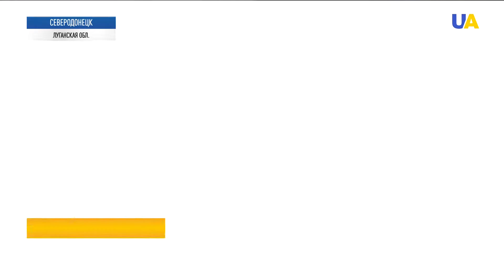Зеленский назвал своих конкурентов | День 25.06.21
00:00 Смотрите в этом выпуске:
00:11 350 миллионов долларов получит Украина от Всемирного банка на развитие экономики в период пандемии.
00:34 Кризис в Конституционном суде Украины тормозит принятие изменений в Основной закон страны.
01:34 Национальная программа "Большое строительство" создала около 200 тысяч рабочих мест.
02:15 Украина требует объяснений от официальных представителей Берлина и Парижа, которые поддерживают возобновление диалога с российским президентом Владимиром Путиным.
03:28 Вашингтон готов поддержать процесс Минских договорённостей, если этого захотят другие участники формата.
04:15 Сегодня Энтони Блинкен с рабочим визитом во Франции, где встретится с президентом Эммануэлем Макроном.
04:41 227 новых случаев заболевания COVID-19 и девять смертей за минувшие сутки зафиксировали на неподконтрольных Украине территориях Донецкой области.
05:21 Внутренне перемещённые лица могут получить водительское удостоверение и зарегистрировать свой автомобиль и при отсутствии регистрации на подконтрольной Украине территории.
06:28 Пасеку недалеко от местной больницы обустроила врач из Старобельска. Помогает ей в этом проект USAID "Экономическая поддержка Восточной Украины".